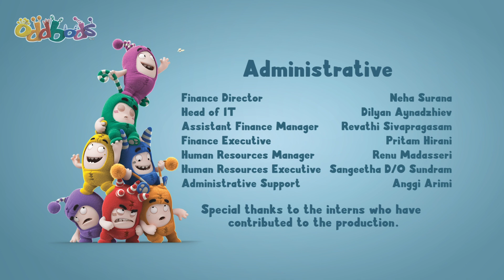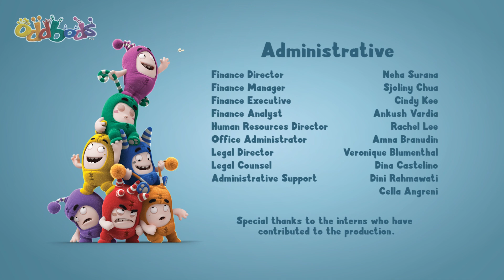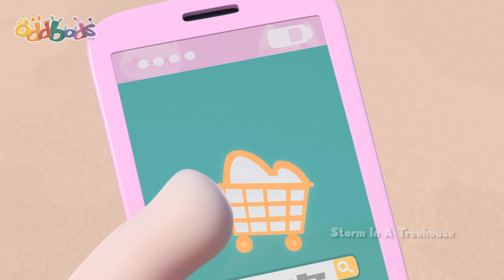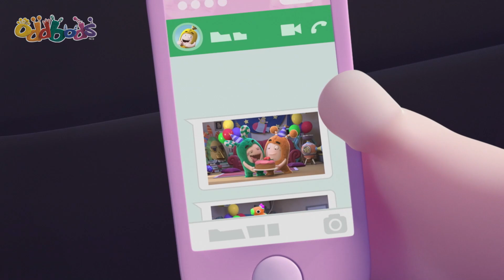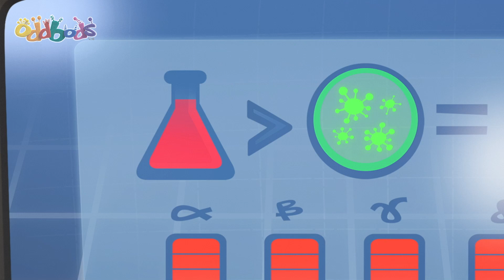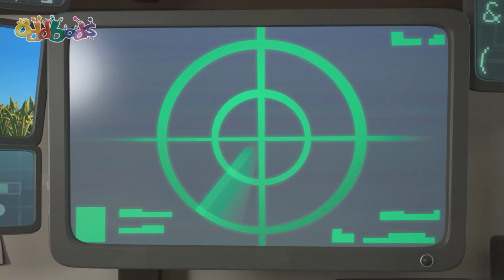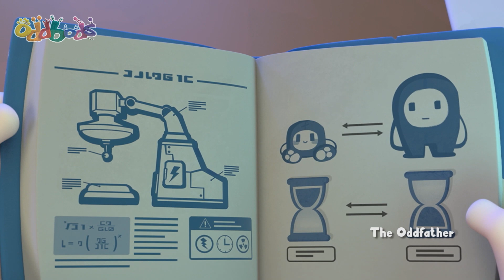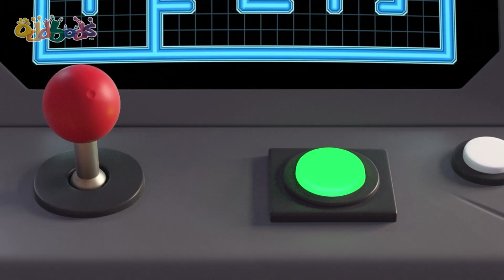えごー・おん・まい・ふぇーす | こども向けアニメ | 動画 | キッズ | Moonbug 日本語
00:00 Egg on my Face
08:01 The Great Bod Bakeoff
15:41 The Not So Sweet Ride
22:22 Storm in a Treehouse
30:21 Jeff and the Beanstalk
38:01 Perfect Gift
45:00 Stuck on You
51:41 Pogo the Powerful
58:23 Don't Open the Box
1:06:22 Cross New Training
1:14:21 Sickbods
1:22:20 I Am Bubbles
1:29:02 Jetpack Blues
1:35:43 Space Oddbodity
1:42:24 The Oddfather
1:49:06 Can You Dig It
1:55:48 Arcade Slick